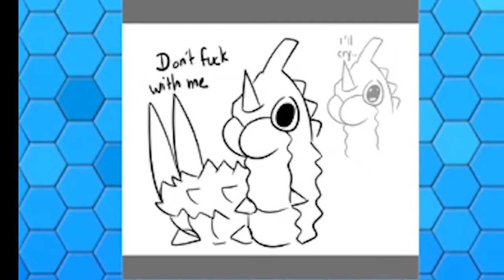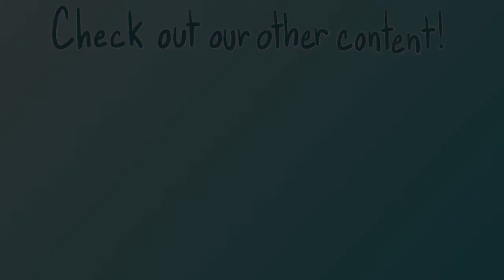Pokémon Emerald Nuzlocke - Part 1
With our sub goal reached on Twitch, we begin a new nuzlocke playthrough of Pokémon Emerald! Here with our starting Pokémon Torchic, we'll gather new allies and take on the first gym!

!! NUZLOCKE RULES !!

Nickname all Pokemon.
1. If a Pokemon faints it must be released.
2. Can only catch first Pokemon on each new route/area.
3. Level limit of next gym leader's ace.
4. Dupes clause.
5. Can only use 1 healing item per battle.
6. All in game trades are fine.
7. No gift Pokemon other than the starter.